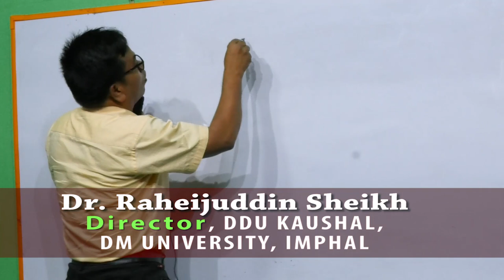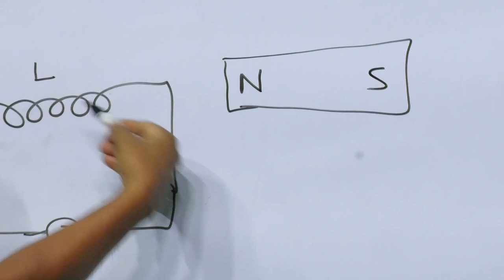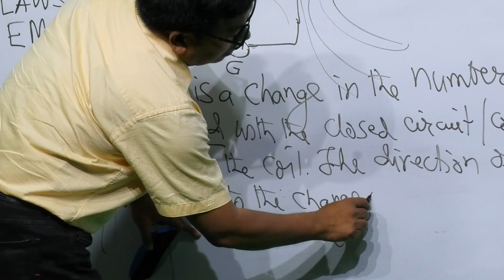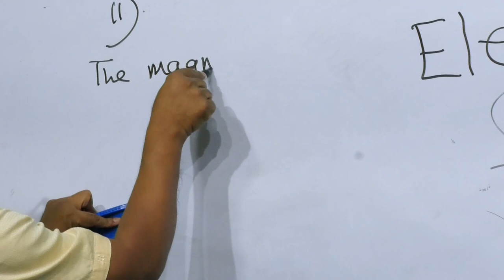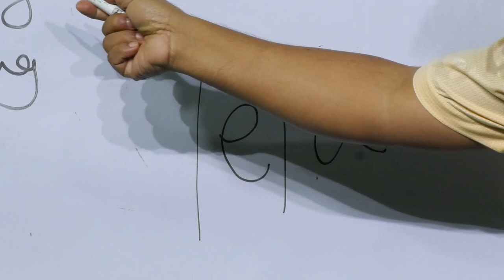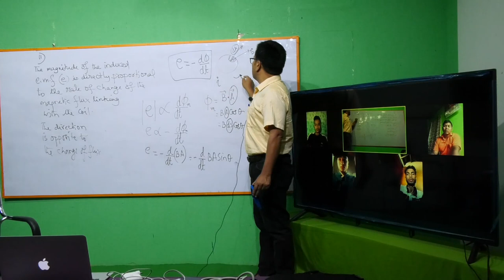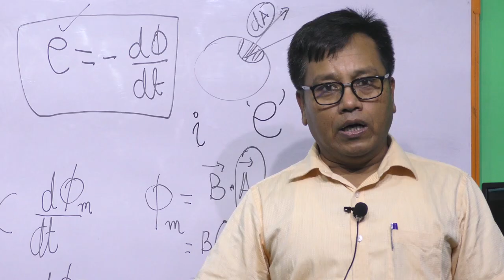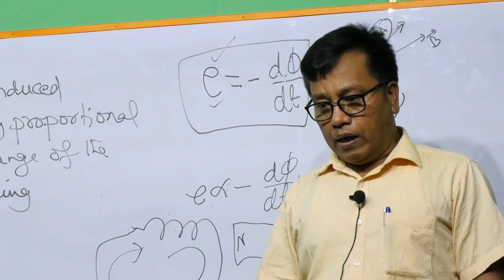Electro Magnetic Induction - Physics